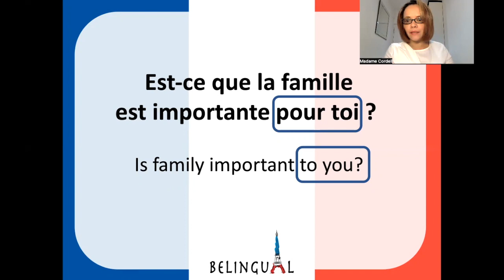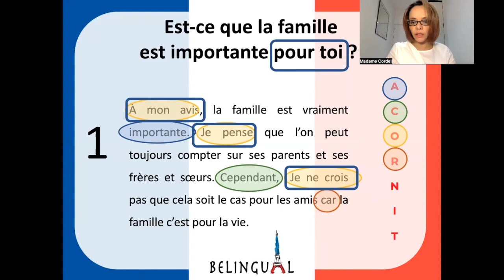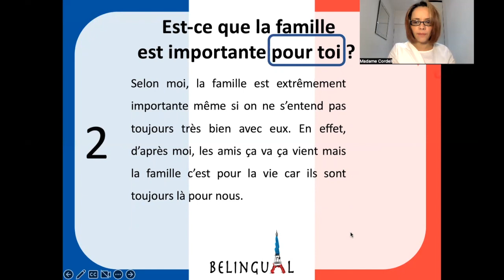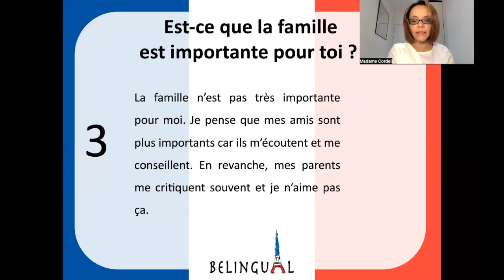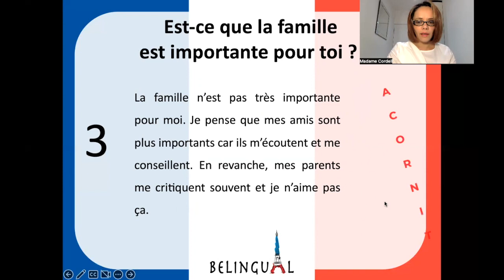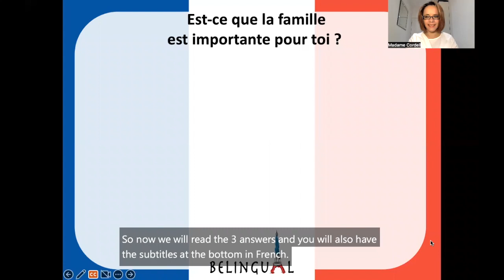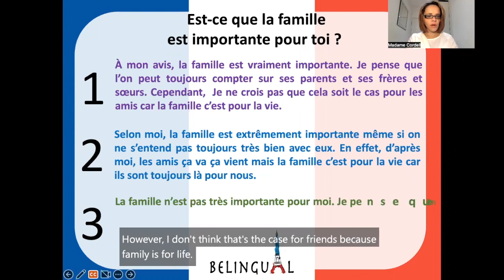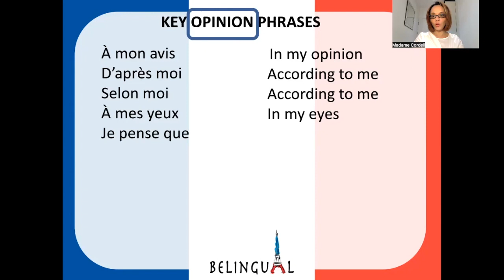Est-ce que la famille est importante pour toi? + Opinions - GCSE French Speaking Question Answered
Bonjour, here is a new video to help you prepare and revise for your GCSE French speaking exam. This is for conversation part of the GCSE French Speaking and it covers Theme 1 Identity and Culture and Unit 1 Me, my family and Friends. Any questions please let me know. Bonnes revisions! Madame Cordell